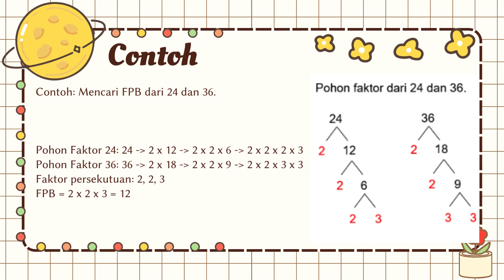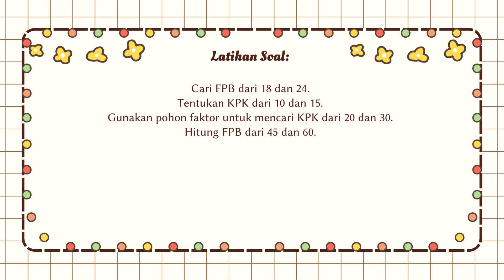Bahan Ajar FPB dan KPK